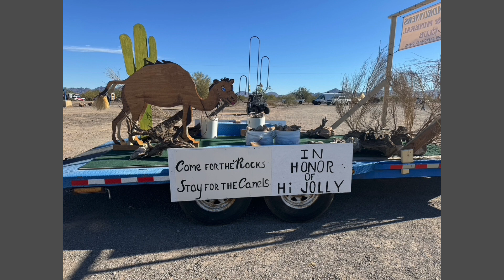RTR 2024 QUARTZITE CAMEL PARADE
Who Knew! It was a Surprise!